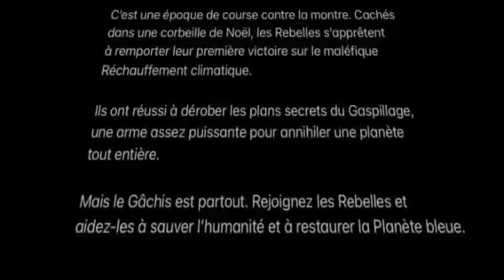23 - Star waste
Avec beaucoup d'imagination et de la récupe voici le nouvel opus des guerriers Jedi par Juliette Georges Coppens.